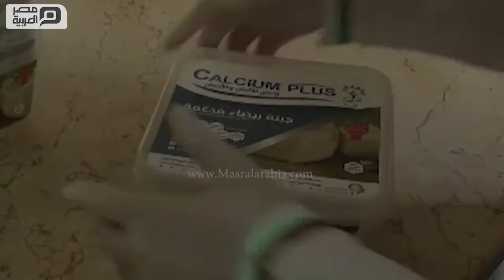مصر العربية | إنتاج أجبان تقي من هشاشة العظام في غزة المحاصرة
استطاع شاب وأربع فتيات، في قطاع غزة، من إنتاج "جبن" مدّعم، يقي ويقاوم مرض هشاشة العظام، بعد حصولهم على براءة اختراع من وزارة الاقتصاد الفلسطينية في مدينة رام الله.

ويقي الجبن، الأطفال والنساء والرجال من الإصابة بهشاشة العظام، كما ويعالج نوع آخر منه، النساء من المرض ذاته، حيث يستخدم كبديل عن العقاقير الطبية، كما تقول داليا حرز (23 عامًا) أحد أعضاء الفريق، وخريجة قسم الصناعات الغذائية من كلية مجتمع غزة